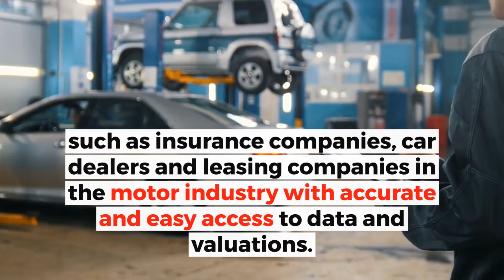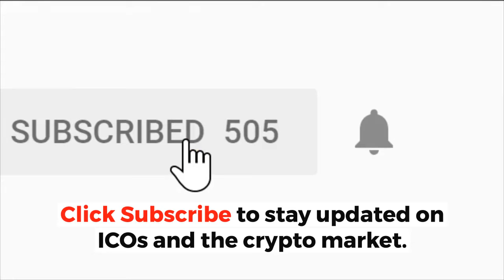Cars On Blockchain? | ICO Rating: Autoblock | ICO Review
This ICO wants to revolutionize the automobile industry with blockchain technology. Here is our review. What do you think?